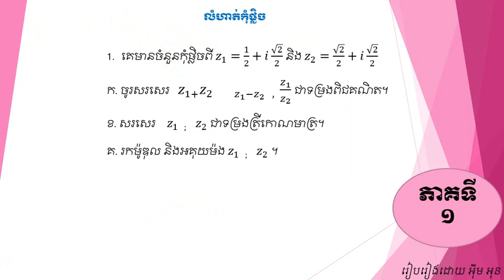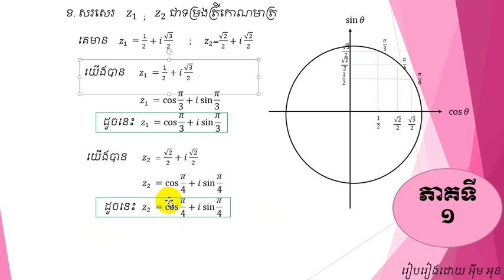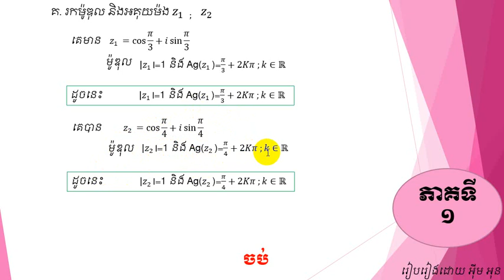គណនាចំនួនកុំផ្លិច ភាគទី១ |​ មេរៀនទី១​ Calculate Complex part 1 | Lesson 1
មេរៀនគណិតវិទ្យា កុំផ្លិចជាមួយដែលសិក្សពីការគណនាលំហាត់។

ជាជំនួយសម្រាប់ការសិក្សារបស់សិស្សានុសិស្ស

បង្រៀនដោយ៖ លោកគ្រូ អ៊ីម​ អុន teaching( IM ON)

កែសម្រួលក្នុនកម្មវិធី Power Point